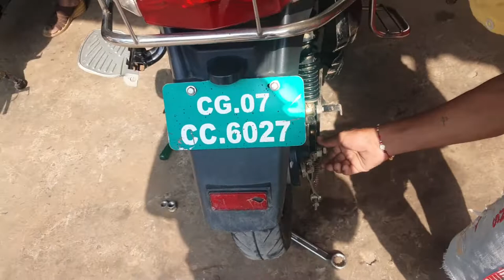Remove Electric Scooter Flat Tyre for Repair - Hero NYX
Since there are very less mechanic who are willing to open electric wheel of any electric scooty or bike, so I have prepared this video for self servicing. You may remove the back motorized wheel and detach it from scooter and take it for repair.